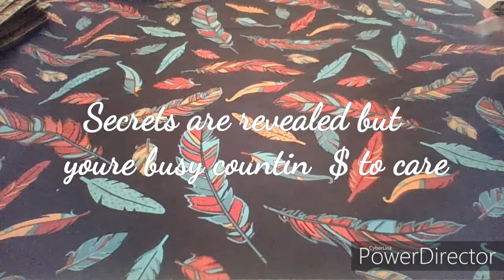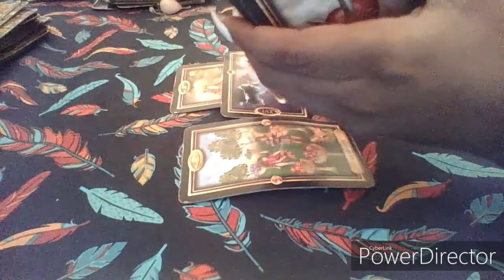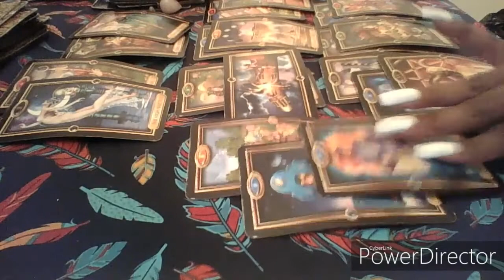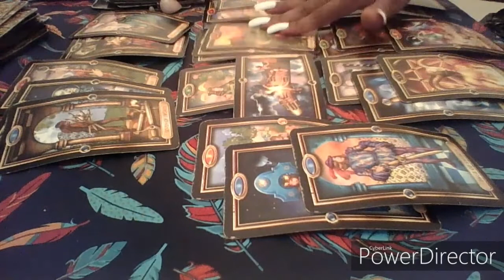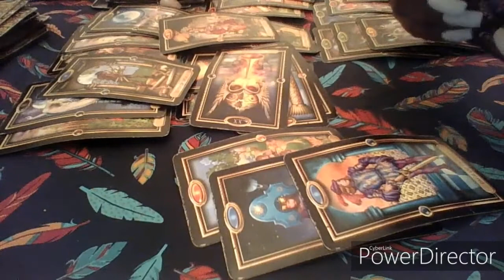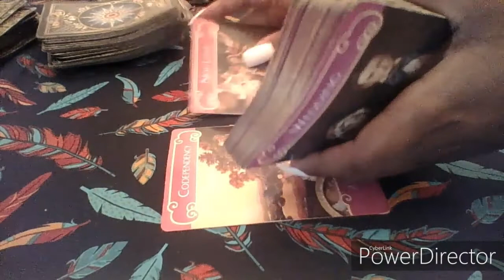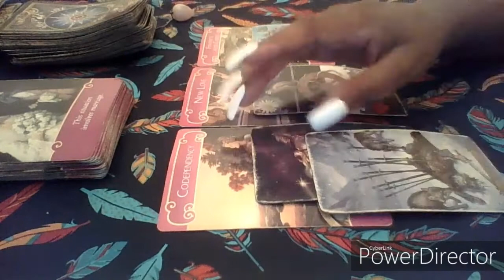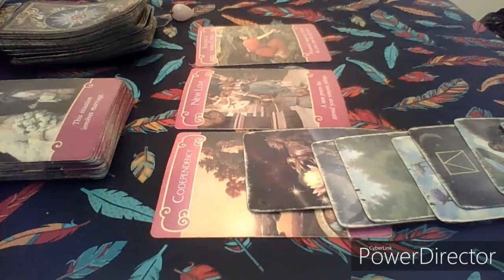Libra October 2019 | This person is a liar & cant be trusted